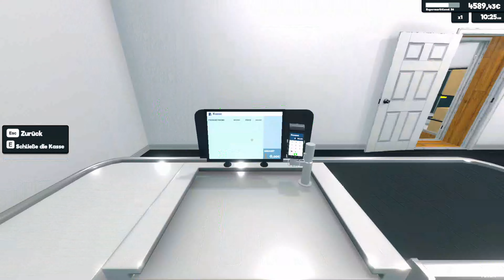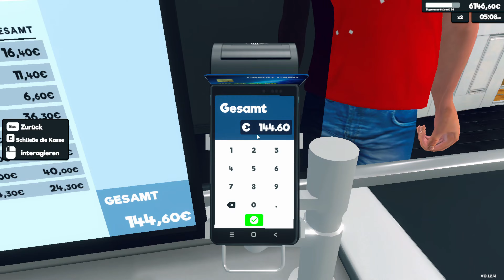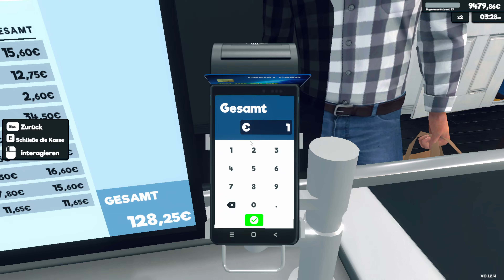Supermarkt Simulator: Die Erweiterung meines Ladens #34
🎮 Willkommen auf [Kuschi]! Deine digitale Spielwiese für epische Abenteuer, spannende Herausforderungen und jede Menge Spaß rund um die Welt der Videospiele! 🚀

🎙️ Meine Gedanken:
Ich teile meine Gedanken und Strategien während des Gameplays. Finde heraus, wie ich mit [schwieriger Spielsituation] umgehe und welche Taktiken ich für [bestimmte Spielmechanik] entwickelt habe.

📢 Community-Interaktion:
Deine Meinung ist gefragt! Welchen Moment fandest du am spannendsten? Hinterlasse einen Kommentar und lass mich wissen, welche Spiele du als nächstes sehen möchtest.

📢  Komm in unsere Community:
Trete unserer Discord-Community bei, um mit anderen Gaming-Enthusiasten zu plaudern, Updates zu erhalten und an exklusiven Events teilzunehmen
Drücke auf die Glocke, um keine Videos zu verpassen. Lass uns gemeinsam in die Welt der Spiele eintauchen! 🚀🎮

🙌 Danke für deine Unterstützung:
Ein riesiges Dankeschön an die Gaming-Community! Eure Unterstützung treibt mich an, immer weiterzumachen. Gemeinsam machen wir [Kuschi] zu einem einzigartigen Gaming-Hub!